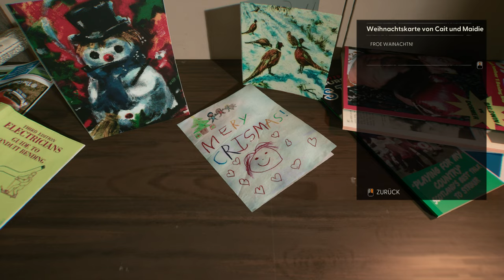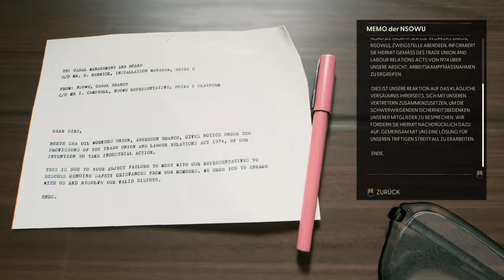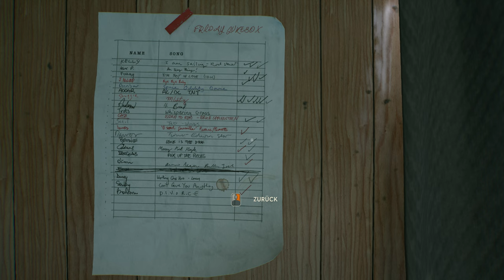Still Wakes the Deep - Lets Play Deutsch - E1 | 4K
1975. Auf der Bohrinsel Beira D vor der Küste Schottlands kommt es zur Katastrophe. Kämpfe dich durch die sinkende Bohrinsel und rette deine Mannschaft vor einem Grauen, das nicht von dieser Welt ist und sich jeglicher Logik entzieht.